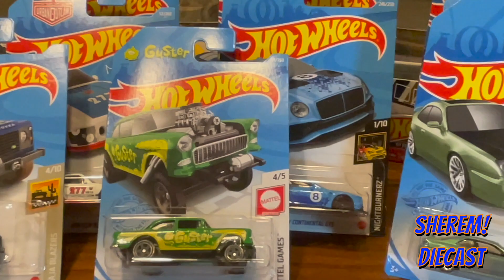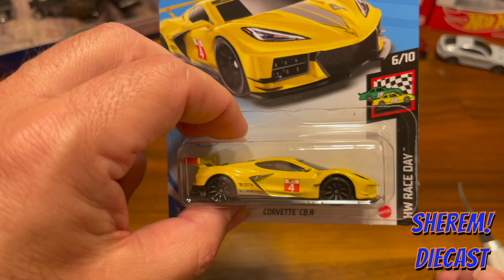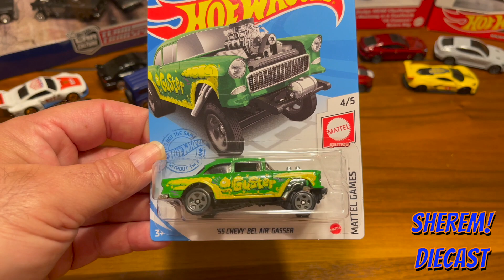Hot Wheels: My Favorite Cars of 2021 (Episode One)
On this video I will share with you 20 of my favorite 2021 Hot Wheels castings. Some are new release and other are new color variations. Please let me know if you liked my first video. And if you have any recommendation please feel free to let me know. Diecast.   Remember, Jesus is the way!